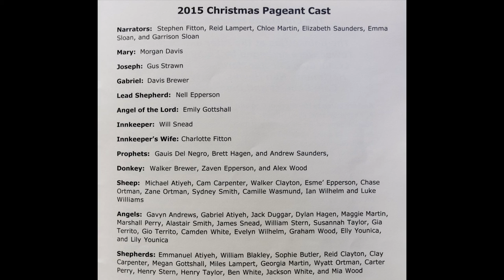Nativity Pageant Bruton Parish Church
Nativity Pageant Bruton Parish Church, Williamsburg, Va.